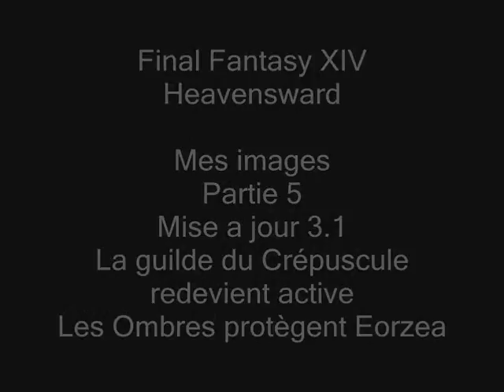Final Fantasy XIV Heavensward Mes images Partie 5 Mise à jour 3.1